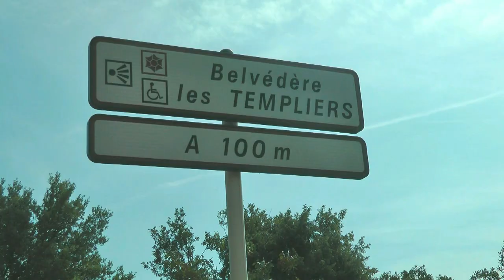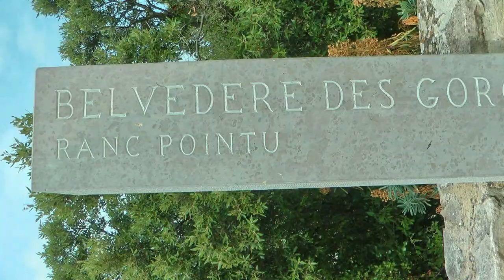FRANCE gorges d'ardeche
Very popular tourist destination for canoeing.
We visited nearly all viewpoints starting and ending at Pont D'Arc.